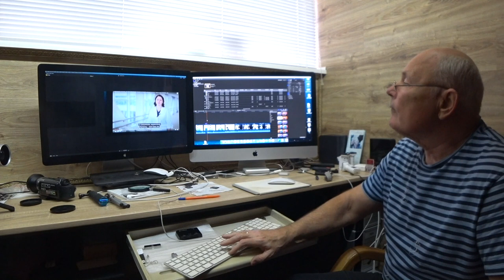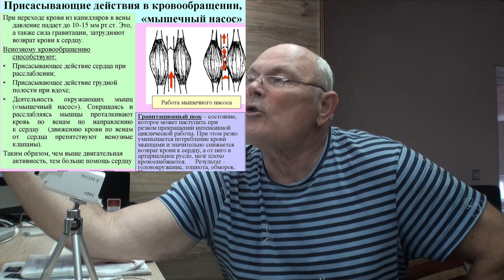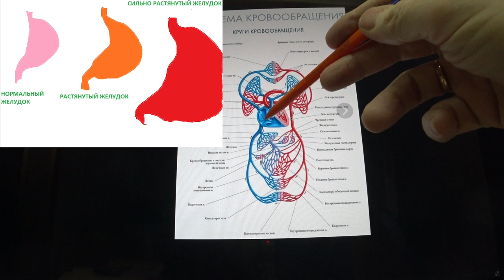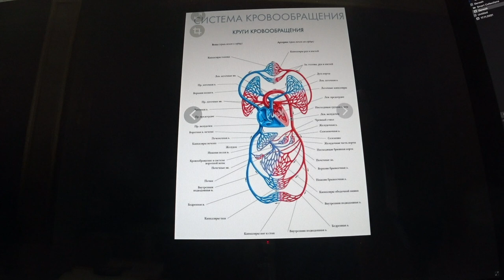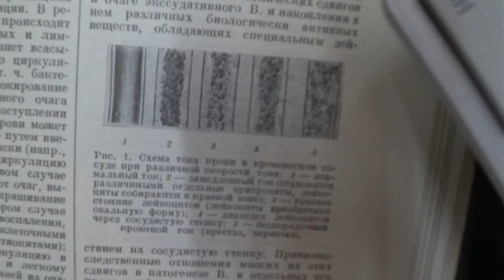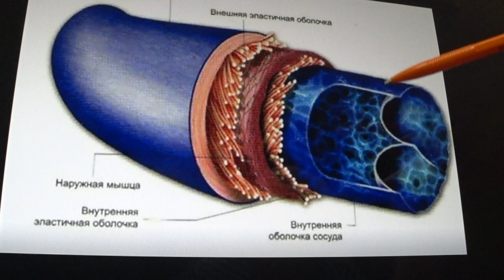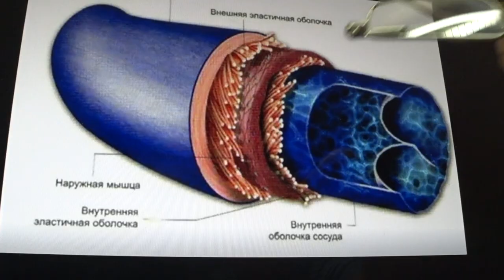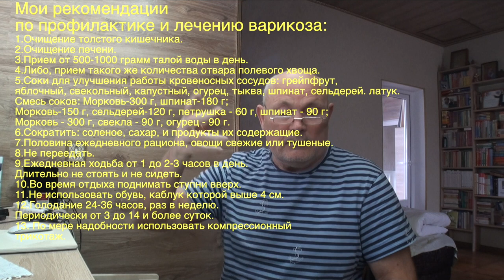ВАРИКОЗ. ОБЗОР И РЕКОМЕНДАЦИИ. Малахов.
Кровеносная систем – чудо Природы. Мне было интересно поработать на тему варикоза. Почему начинается болезнь вен, в чем причина, пути выхода из этого болезненного состояния.